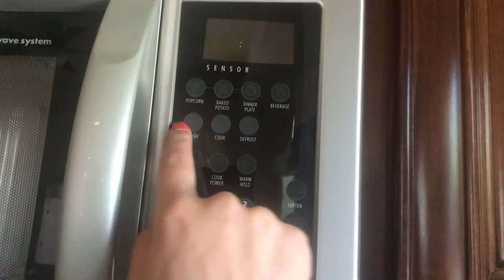How to use the microwave located in the au pair kitchen/bedroom